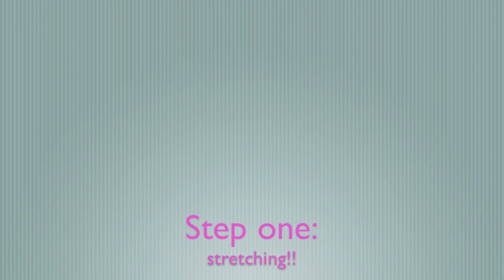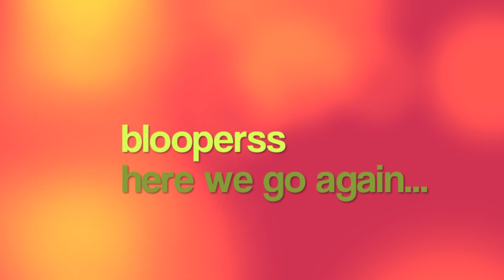How to do a scorpion!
Hey guys so this tutorial will show you how to do a scorpion fast!! It will also show you tips for your scorpion!